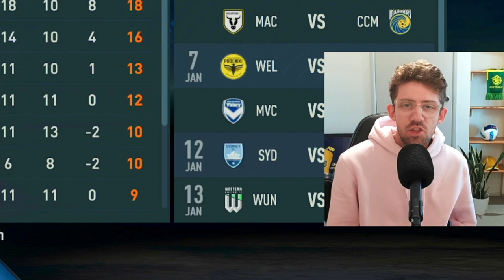ROARCELONA | Brisbane Roar Ep. 6 | A-League Career Mode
Our epic Brisbane Roar rebuild concludes with plenty of action! A huge push for finals football and former Premier League goalkeeper joins the club.

0:00 INTRO
0:33 ADELAIDE v ROAR
1:21 TRANSFER WINDOW
3:27 ROAR v PHOENIX
4:41 MARINERS v ROAR
6:11 MORE MATCHES
7:02 ROAR v CITY
9:32 FINALS SERIES
14:36 OUTRO